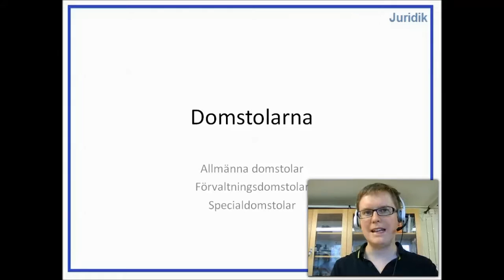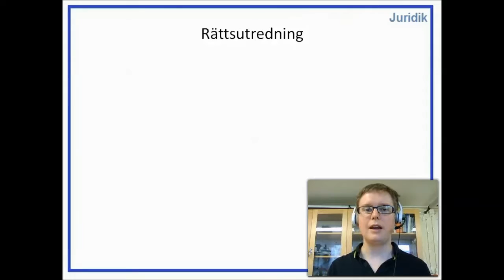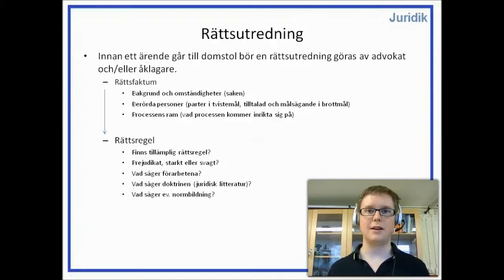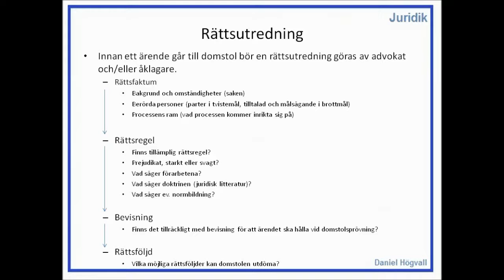Privatjuridik - Domstolarna - Del 1 - Rättsutredning